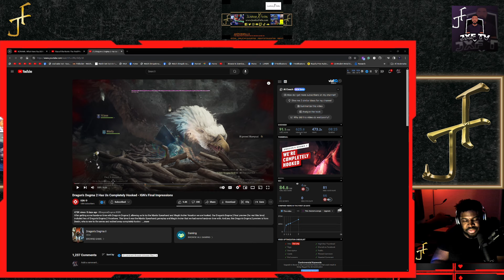I Can't Wait For Dragon's Dogma 2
Dragon's Dogma 2 releases on March 22, 3024 for PlayStation 5, Xbox Series X and Series S, & PC!

Dragon's Dogma 2 Has Us Completely Hooked - IGN's Final Impressions

Dragon's Dogma 2 - NEW Gameplay

Can't Wait For Dragon's Dogma 2

Dragon's Dogma 2 - The Evolution of Pawns Developer Interview Reaction

My Gaming rig:
CPU: Ryzen 7 3700X
GPU: EVGA GeForce RTX 2070 Super
Ram: 2x Corsair Vengeance 16GB 2666MhZ
Cooling: Noctua NH-D15
Power Supply: HP Max Power 500W (80 Plus Bronze)
MOBO: HP Omen Obelisk 875-0014 Mb L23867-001